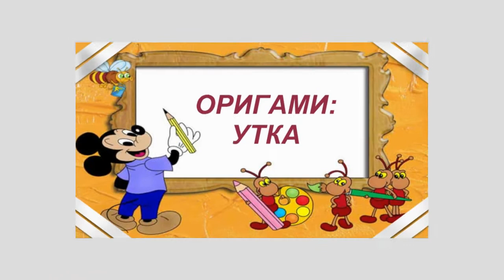оригами утка, как сделать оригами утку // origami duck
Красивая оригами утка из бумаги. Её легко делать. Выглядит оригами утка совсем как настоящая.

оригами утка, как сделать оригами утку , оригами из бумаги утка,
origami duck, origami duck tutorial, origami paper duck.